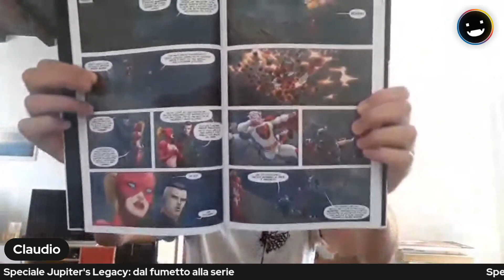Speciale Jupiter's Legacy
Registrazione della diretta BadComics dell'11 giugno 2021 su

Abbiamo parlato di Jupiter's Legacy, confrontando fumetto e serie televisiva - Watch live